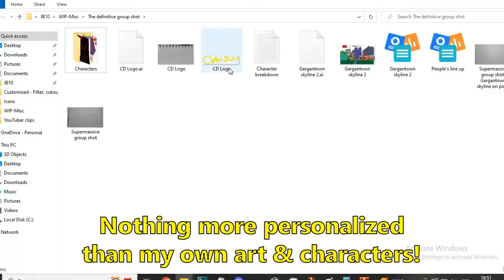Texture mod #2: Cartoon City (Burnout 3: Takedown)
First mod, just a filter on its own. Now, another filter but with a few creative additions from me.

Since this 'Cutout' filter gave Golden City a cartoon aesthetic (or pastel, according to OmniGlitcher), I felt like including a few of my characters in the billboards, to really give the mod my own charm. Yes, I am in all 4 websites shown.
And, to better emphasize the cartoon style, I chose to use Maori-Jigglypuff's codes to remove reflections on the cars and track, as well as keeping the lighting consistent all the way through.

Fun fact: I initially wanted to turn Golden City into a neon cityscape, but with the daytime skydome, that just wouldn't work, so I moved on to this idea.